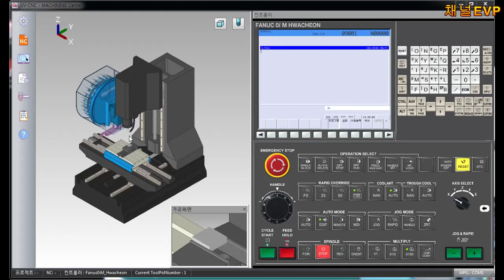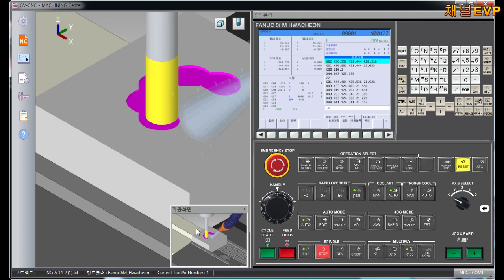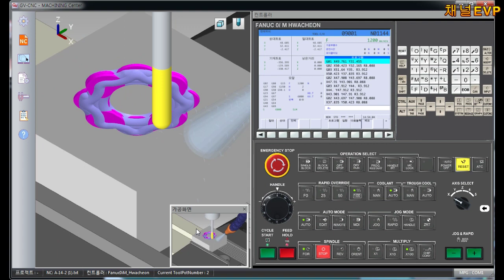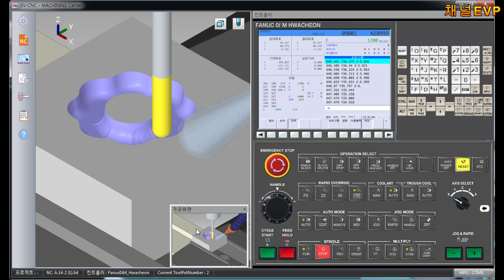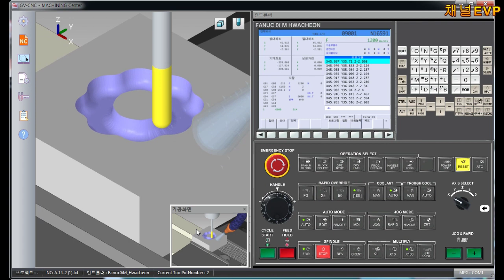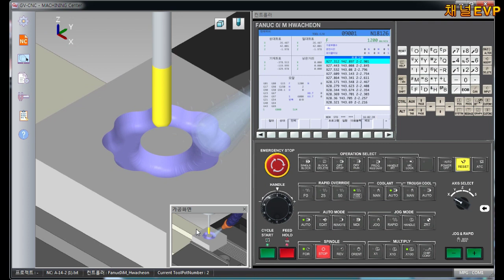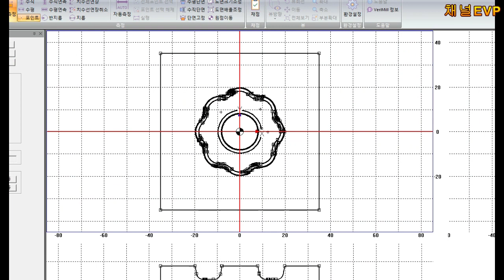GV-CNC 컴퓨터응용가공산업기사 실기 NX2212_CAM가공 검증 14-B번